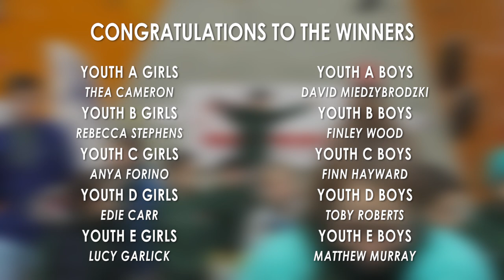BMC Youth Climbing Series Final 2016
A short film of the 2016 BMC Youth Climbing Series Grand Final held at Edinburgh International Climbing Arena, Ratho on 23 April 2016.

The Youth Climbing Series is run across Great Britain by the BMC, MCofS and MI.

Don't want to miss out on the climbing competition action? Whether you're a competitor, spectator or volunteer, sign up to the climbing calendar mailing list to get reminders for comp registrations, and start times